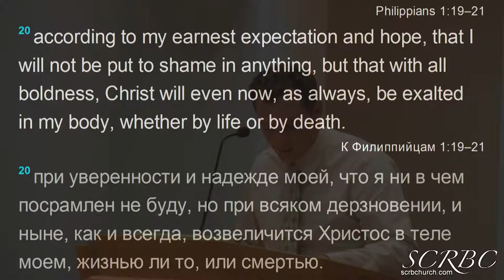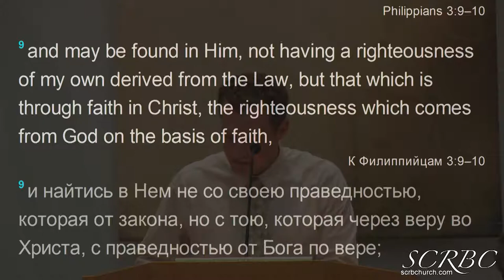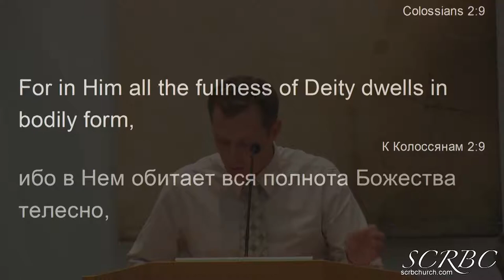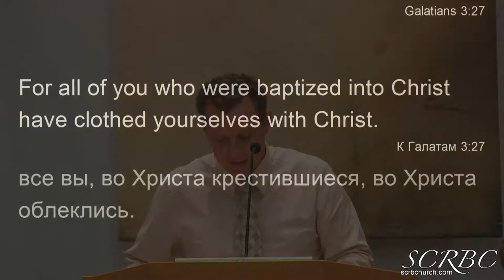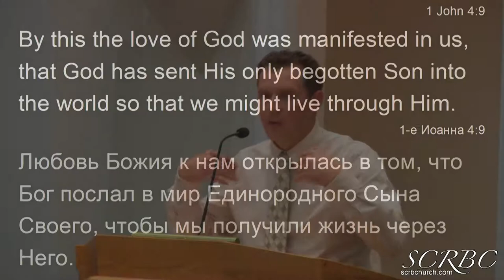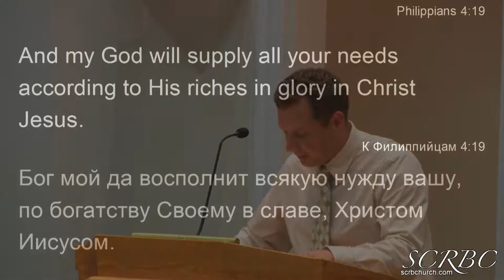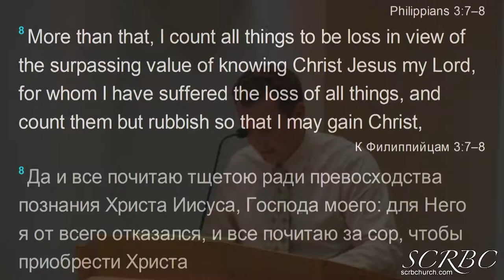Making Most of Your Christian Life